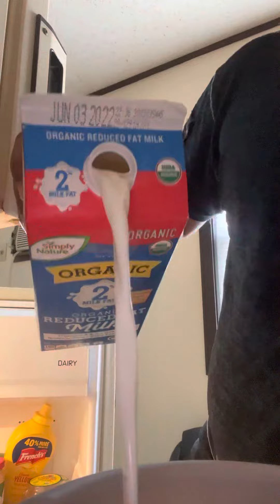Why did God kill Adam and Eve